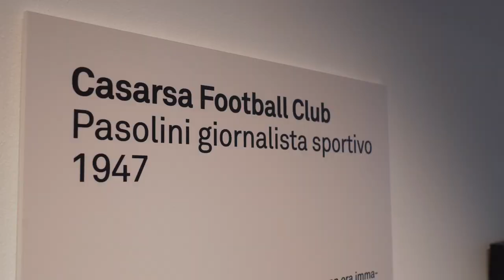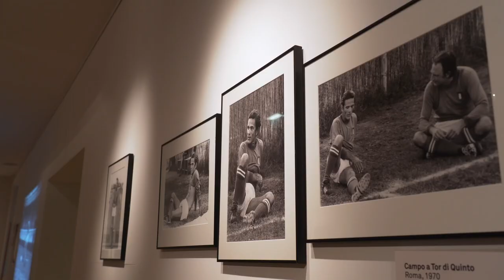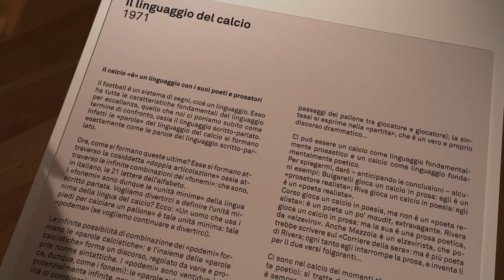Mostra fotografica La solitudine dell'ala destra. Pier Paolo Pasolini e il calcio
In galleria Harry Bertoia fotografie, filmati, scritti e gadget ricostruiscono le tappe salienti della passione sportiva di Pasolini